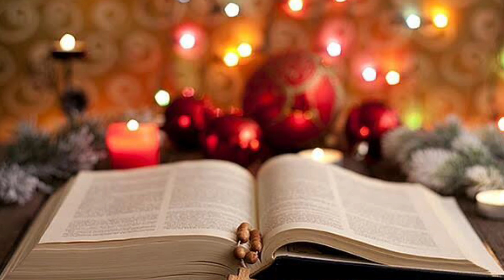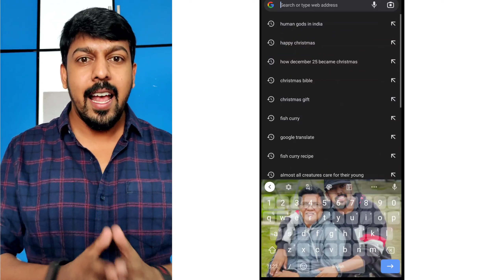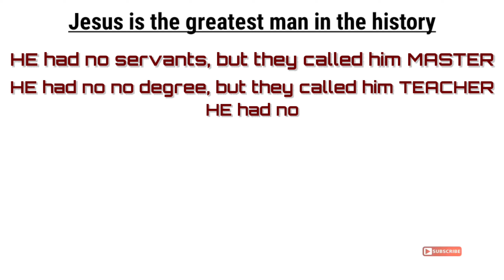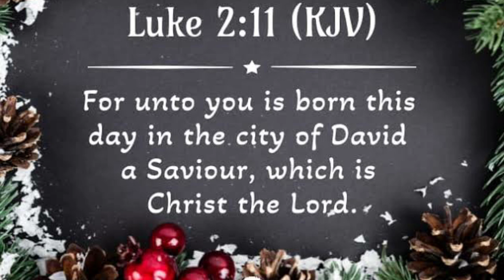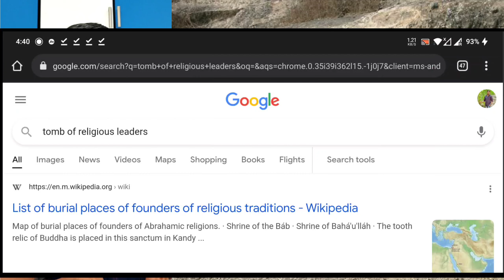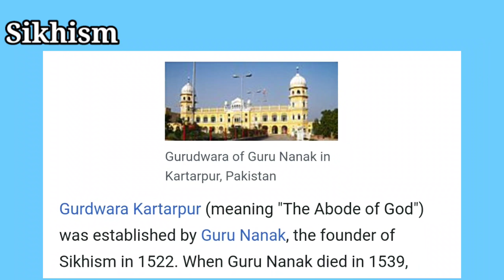Who is Jesus? Why we celebrate Christmas on 25th December? Different from other religious leaders?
Who is Jesus? Why we celebrate Christmas on 25th December? Is He Different from other religious leaders? What makes Jesus a real God?